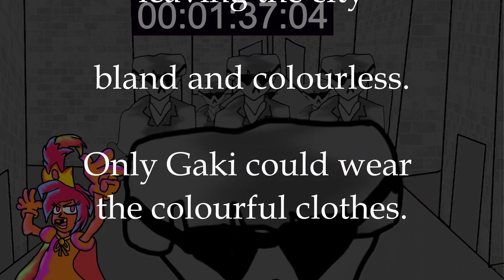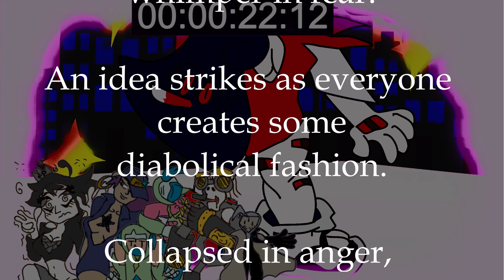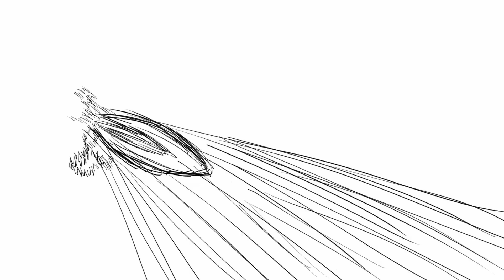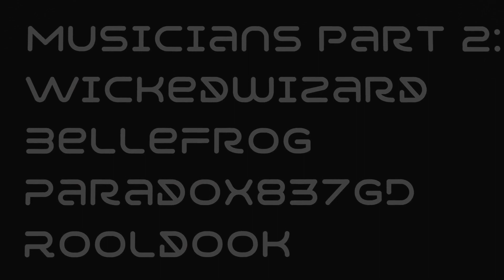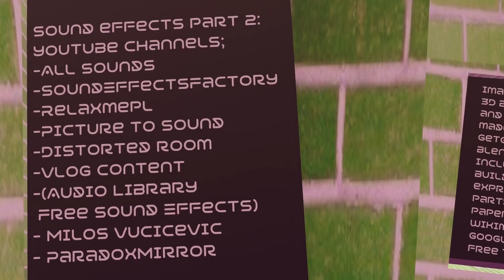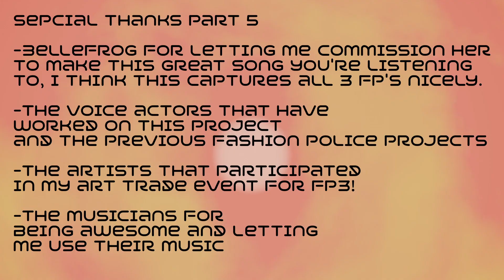Fashion Police 3: Hanger's Fold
Newgrounds version:
NG version has profile links to the people who made them

WATCHING FASHION POLICE 1 AND 2 IS NOT REQUIRED.
A 2 minute recap video is at the start.

-Fashion Police 1: child dictator is overthrown by rioters
-Fashion Police 2: censor freaks immobilised by police

-Fashion Police 3: Everyone now lives a happy and peaceful life. With minimal crime rates and less arguments
Special thanks to everyone who contributed to this project. I’ve put everyone’s credits in here in case it doesn’t show up.

Voice Talents:
Recap Narrator: Ginos
Blue Cap Back; SevenSeize
Grey Jacket Zippa; MidoriChan17
Odour; Good Boy Eathan
Cologne; Grant The Hierophant
Scientist; Luke the Fox VA [his insta too]
C.O.V.A; TwinOstrich

Citizens:
Office Male: wacka NG
Office Male (wearing green clothes): mooon
Office Female: palefreak
Citizen Male: theoriginalrummikub
Citizen Female:wolfgentleman44

Musicians [in no order]:
Boza44: big boy piano W/sax
Rooldook: Isolate
Lerzythings: pingas
Ianepicman: matrix entry
Volticat: real
VJ: His bandcamp
drdwal: ringtune
Neyrax: L.O.V.E (ringtone remix)
WickedWizard: keep it easy

Artists from art trades:
template 88 - Paper Princess
Tamang0 - Heel
PlatinumReaper1 - Cap
Thekingofstars - Odour
Shintsukimi - Odour
Tricksterhat - female citizen
Waterina - Gaki
Pipipippi - Office female
Gimp Mastermind - office male
EPScorp - cologne